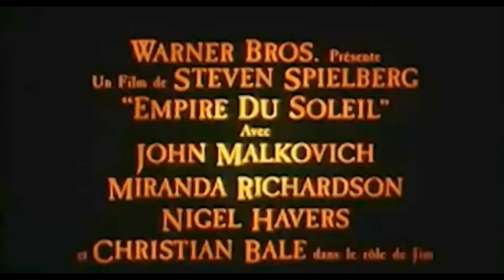Empire du soleil